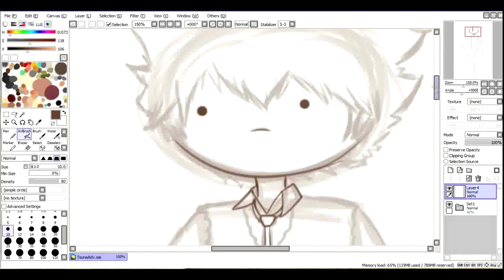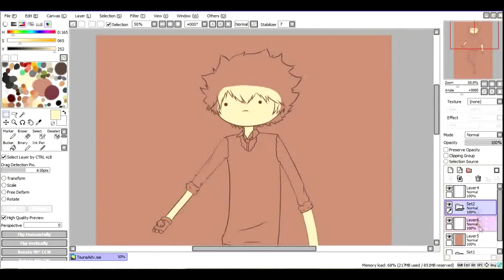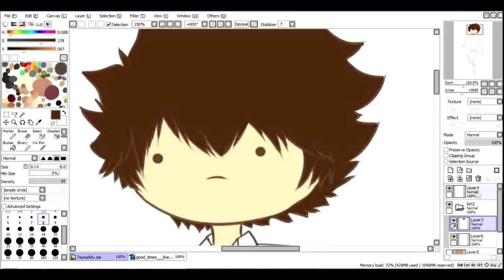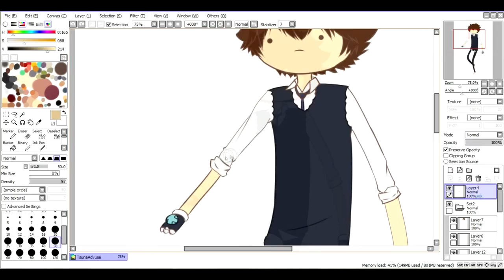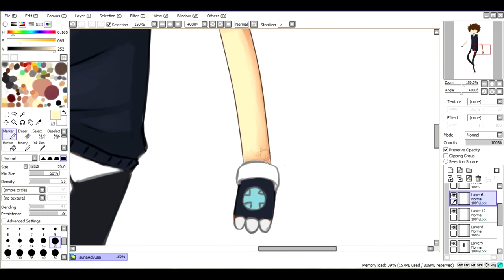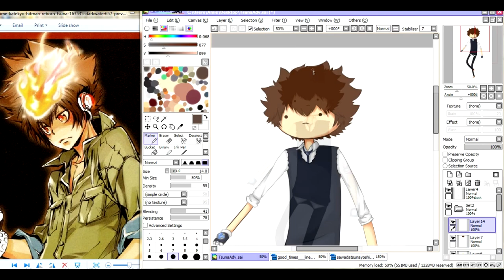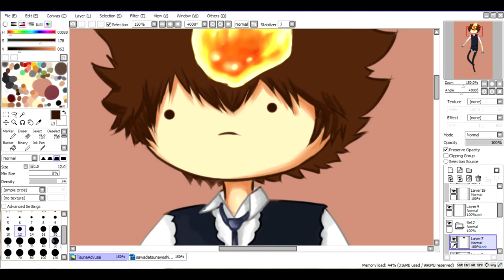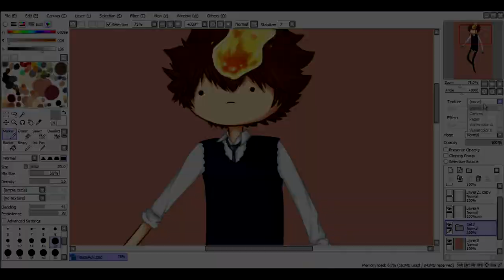『Speed Paint』 Adventure Tsuna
First Speed paint!
Quick little drawing i did for a friends birthday.
Sawada Tsunayoshi from Katekyo hitman Reborn! - Adventure time style
Songs:
-Honey trap by Motohiro Hata
-Chance! by Peppertones